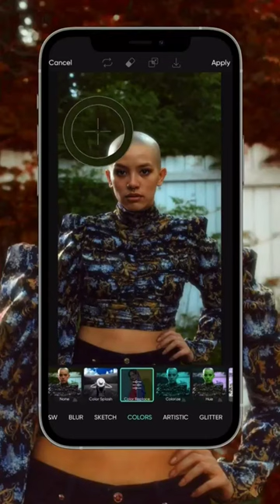Fake Fall with Color FX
Open Picsart
Go to Color FX and select a Green area, use the slider options to change it to a red/orange hue
Apply any other FX